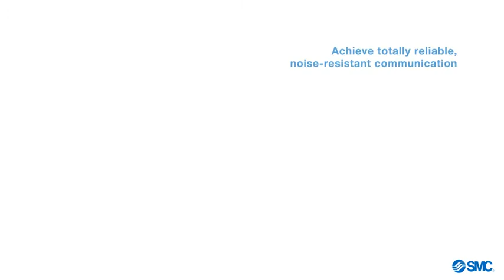[SMC 제품] 무선시스템 EX600-W Series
- 용접 환경에서도 사용 가능
- 내노이즈성 : 2.4GHz ISM 주파수대 사용, 5ms마다 주파수 호핑 채용
- 고속 접속 : 전원투입 후 통신 개시까지 최소 250ms
- 통신 응답 : 신호 응답 시간 5ms
- 통신 케이블 불필요
- I / O 점수 : 최대 1280 점 입력 / 1280 점 출력

EX600-W 시리즈는 무선시스템으로 밸브 제어를 무선으로 가능하게 합니다.
PLC와 연결된 베이스에서 각 리모트와 무선 신호를 주고 받아 제어하는 방식입니다.
실제 구동하는 구동부에 배선이 필요 없기 때문에 케이블 간섭 등의 단선리스크를 없애고 공간확보를 할 수 있습니다. 5ms 마다 주파수가 호핑이 되기 때문에 다른 통신기기의 간섭을 피할 수 있어 오동작을 방지합니다. 통신케이블 배선을 대폭 줄일 수 있어 시공 공수 또한 줄일 수 있습니다.

자세한 내용은 아래 링크에서 확인해 보세요.